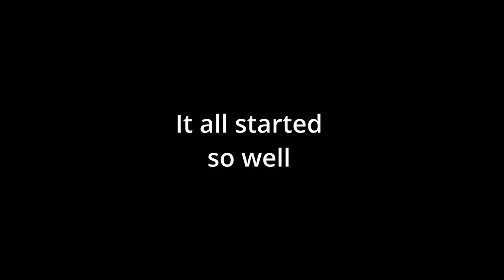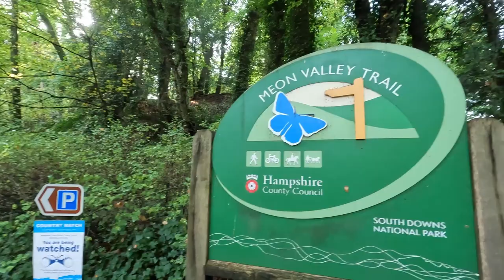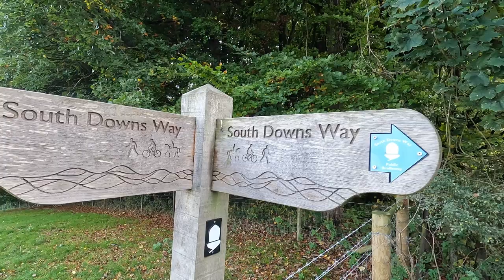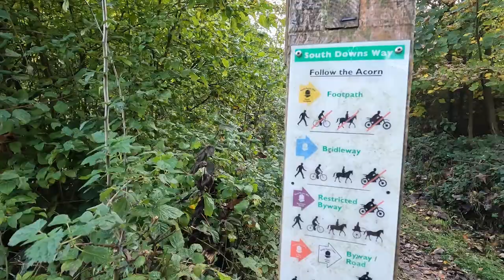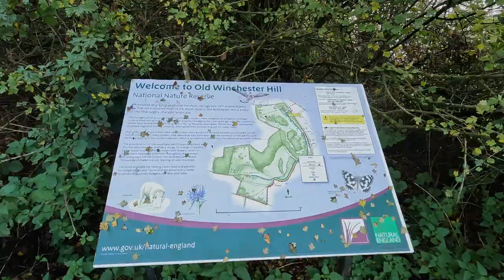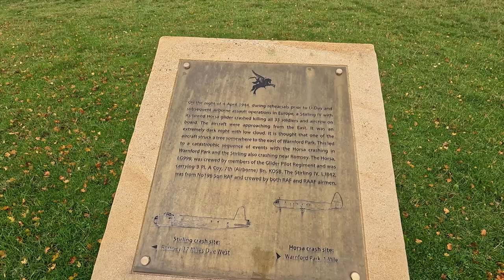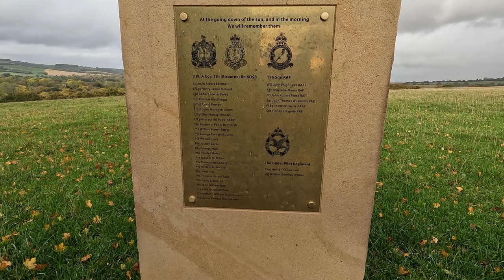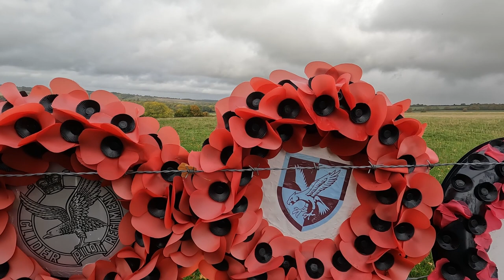West Meon Circular Walk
West Meon is a village and civil parish in Hampshire, England,
It is 2+3⁄4 miles (4.4 km) north-west of East Meon, on the headwaters of the River Meon. Its closest town is Petersfield which is 6+1⁄2 miles (10.5 km) to the east.

There are a number of walks around the village and surrounding hills along the South Downs Way and the bridleway provided by the, now defunct Meon Valley Railway Line, which leads 11 miles (17.7 km) south from West Meon to Wickham.

I want to acknowledge my friends Cynthia Walder, Steve Musco and Martin Coleman for all that they did for me on this walk after I suffered a really bad fall.
Also Petersfield UTC unit for the care/treatment they gave, Faultless Thank you.